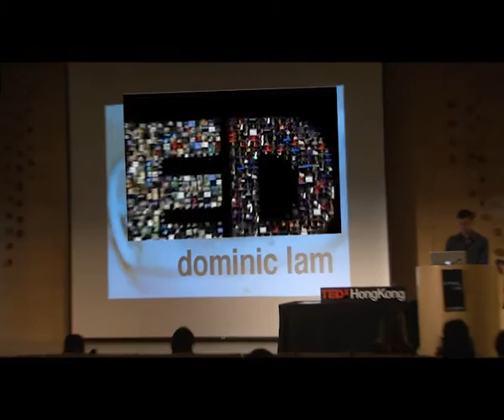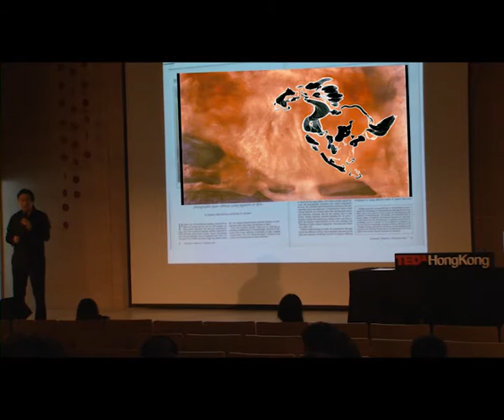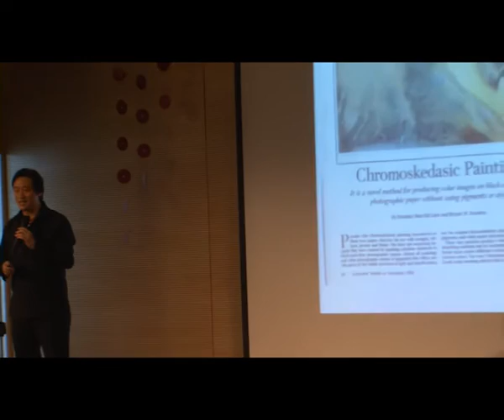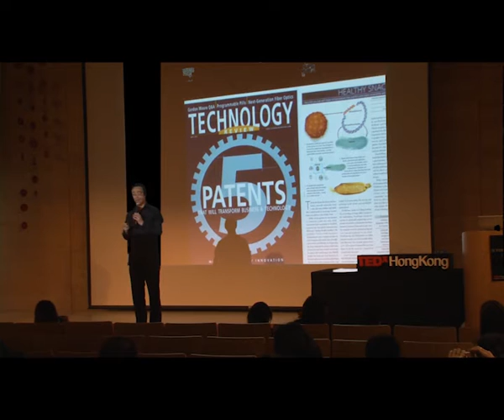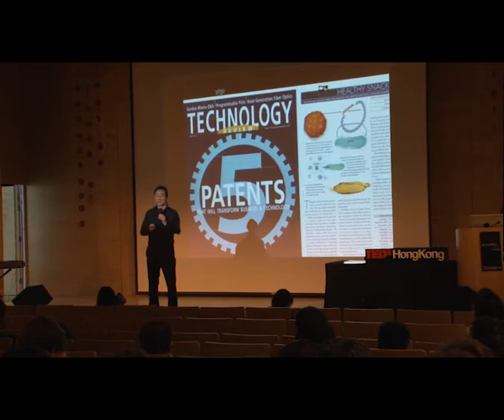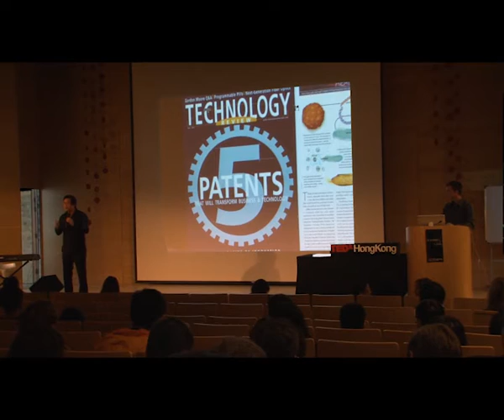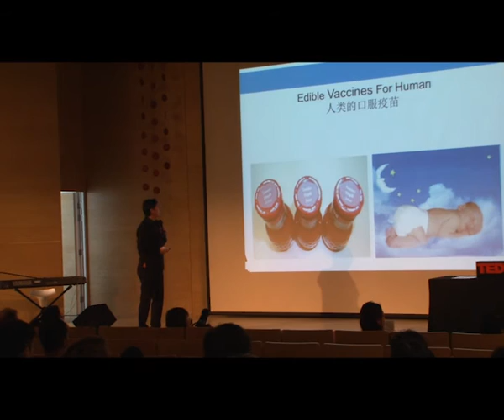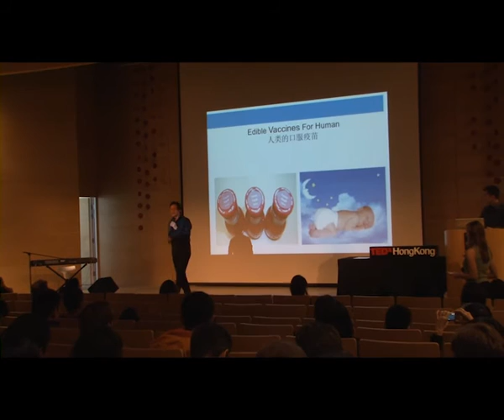Dr. Dominic Man-Kit Lam's lecture for TED.com entitled "Forever"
Delivered on December 2, 2011 in Hong Kong, the lecture covers a wide range of topics from the birth of the Universe (宇宙, the "Big Bang), chromoskedasic paintings (折光畫), edible vaccines and Su Dong Po's (蘇東坡) view on "Forever".

內容： TEDxHK在2011年12月2日假香港青年協會舉辦了林文杰教授題為「永恆」的演講。 這演講涵蓋了廣泛的主題，包括宇宙的誕生(大爆炸)、折光畫、口服疫苗及蘇東坡對於「永恆」的觀念。